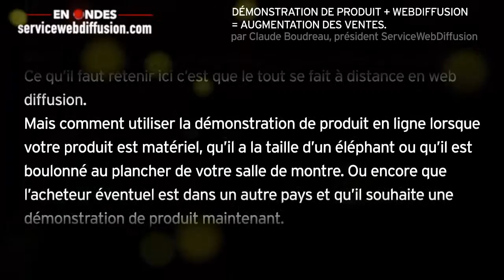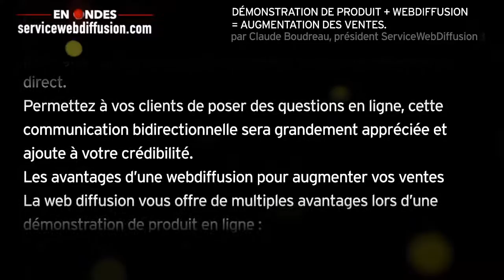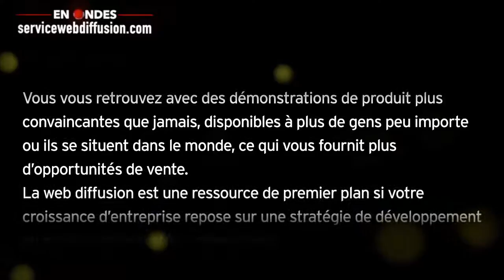WebDiffusion + Démo de produit = Augmentation des ventes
Claude Boudreau, président de servicewebdiffusion.com propose un texte animé de son blog sur l'utilisation de la webdiffusion pour des démonstration de produits en ligne et de son impact sur les résultats de vente.